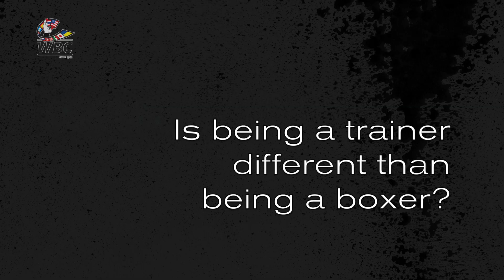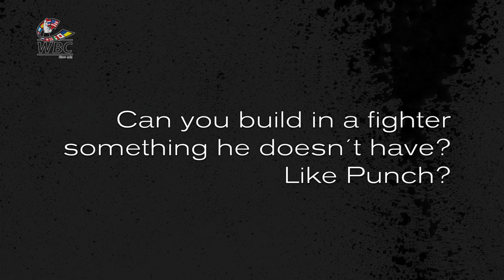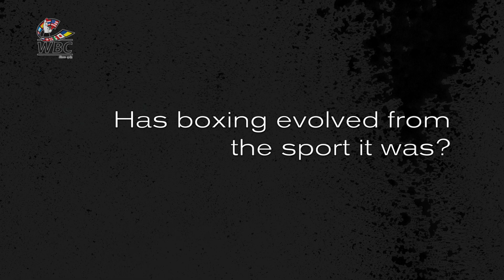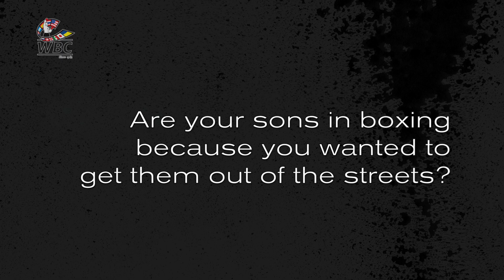Jose Benavidez Sr Interview, boxing back when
Interview with Jose Benavidez Sr, father of David Benavidez talking about boxing in the old days, recorded during the NVBHOF in 2018.